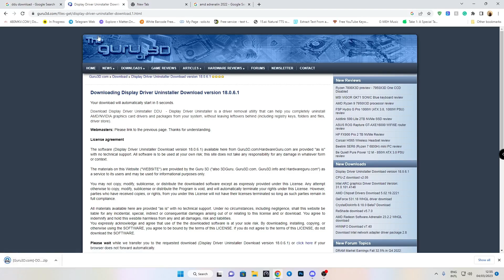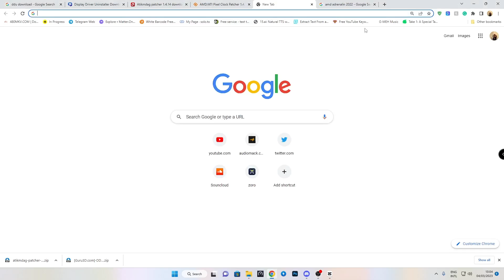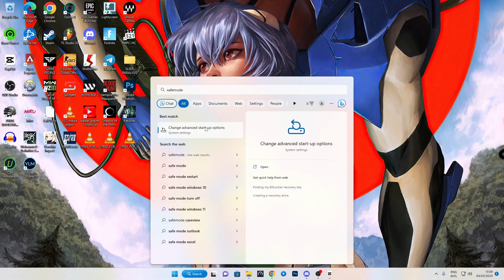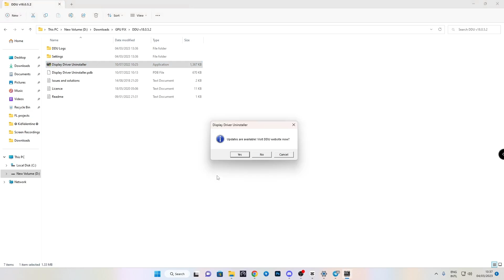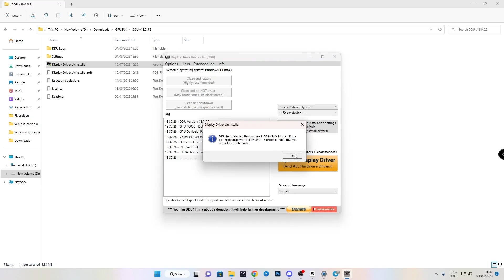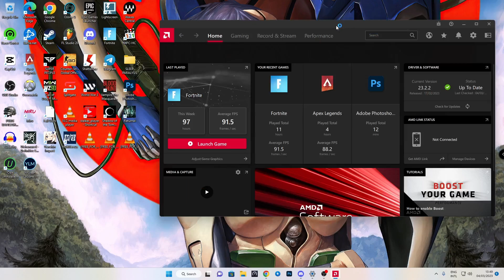AMD Adrenalin (Code 43 Error) AMD GPU Fix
Welcome to this video, where we'll show you how to fix the frustrating GPU code 43 error that makes it nearly impossible to install AMD Adrenalin. In this tutorial, we'll be using two pieces of software, DDU and Atikmdag patcher, to resolve the issue.

Many gamers and computer enthusiasts have experienced the GPU code 43 error when attempting to install AMD Adrenalin, and it can be extremely frustrating to deal with. Fortunately, with the help of DDU and Atikmdag patcher, we can fix this issue and get your GPU running smoothly again.

We'll guide you through the steps required to use these tools to resolve the issue, so you can enjoy uninterrupted gaming and smooth GPU performance. So, whether you're a hardcore gamer or just someone who uses their computer for everyday tasks, this video is a must-watch for anyone experiencing the GPU code 43 error.

So sit back, relax, and follow along with our step-by-step tutorial to fix the GPU code 43 error with DDU and Atikmdag patcher.

GPUerrorfix